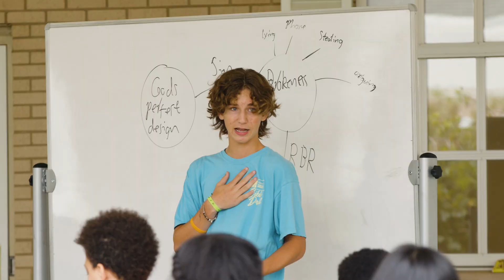Dexter K-8 | Missions Pathways | Bellevue Baptist Church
Bellevue’s partnership with Dexter K-8 began as a Bellevue Loves Memphis and Jesus Loves Memphis project that Middle School Ministry has taken ownership of. Events like Dexter Day break down walls and form connections. This is one of several Missions Pathways being explored at Bellevue as we seek to reach our city with the hope of Jesus Christ.

For more information on how you can get involved in Missions at Bellevue, today.